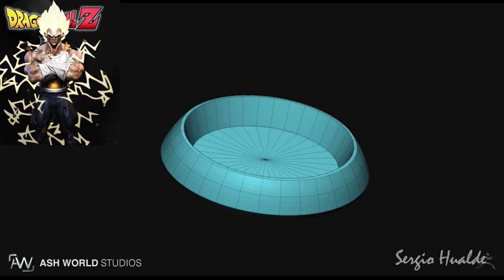Super Vegeta Statue - Sculpted in Zbrush - Timelapse | Parte (5 of 5)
*El contenido de la miniatura puede ser extraído de Google con la intención de describir lo que pasa en el vídeo.